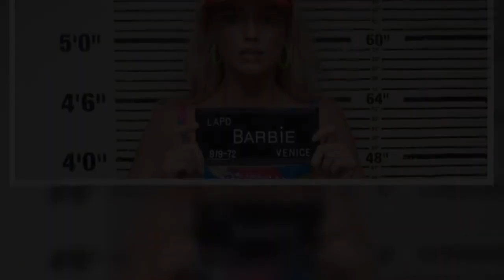Margot Robbie’s eye-watering Barbie salary exposed and compared to Ryan Gosling